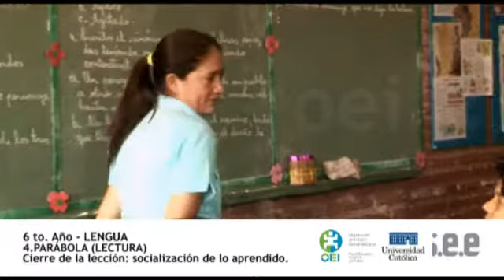CLIPS : Parábola - 4 : Cierre de la lección: socialización de lo aprendido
País: Paraguay
Ciudad: Asunción
Escuela: Villa de las Madres
Grado: 6to
Maestro/a: Cándida Godoy Chaparro
Tema: Lengua, Lectura